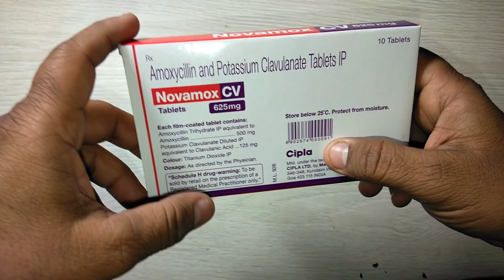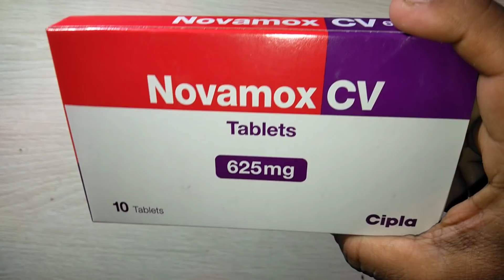Novamox CV Tablets के बारे में पूरी जानकारी हिंदी में ! review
Novamox CV (500/125 mg) Tablet is a combination medicine used to treat a variety of bacterial infections. Amoxycillin interferes with the growth and division process of the bacterial cell wall while clavulanic acid ensures extended anti-bacterial activity.
Take this medicine in the dose and duration as advised by your doctor. Swallow it as a whole. Do not chew, crush or break it. Novamox CV 625mg Tablet is to be taken with food.
This will help to avoid stomach upset. online-medicine , medicine,Medicine Reviews Instagram id vijaylahore4262